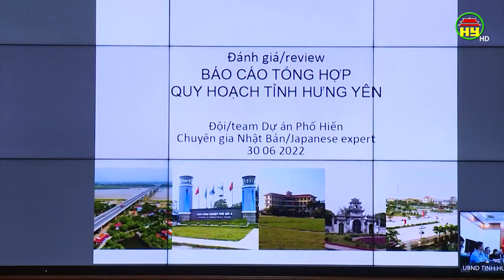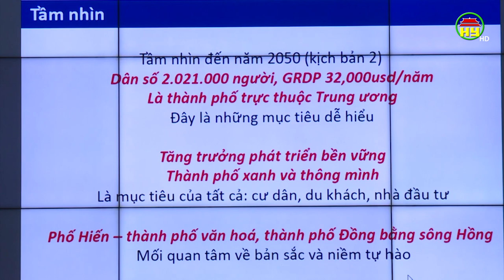Chủ tịch UBND tỉnh làm việc với quỹ TAM